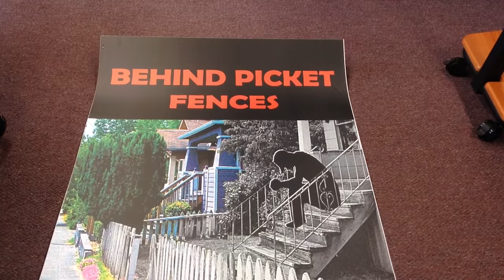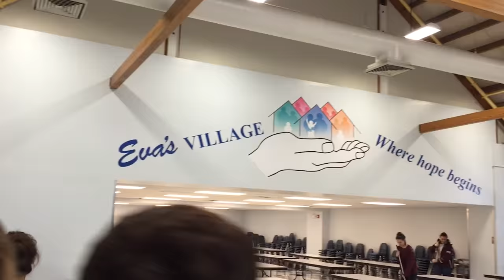Wayne Hills High School "Who We Are"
Produced by :
Jenn Cuciti, Veronica Gail, Tori Andersen, Josh Kashmann